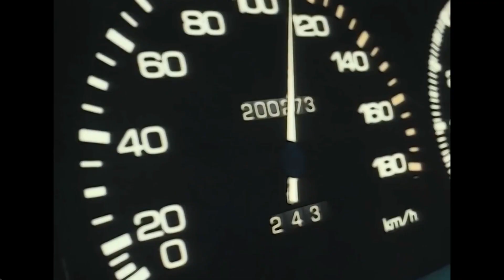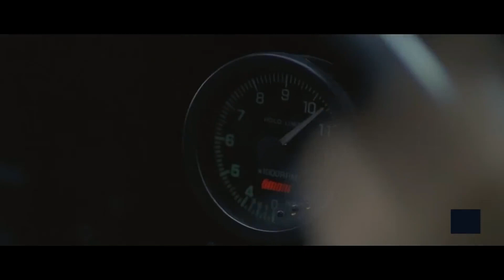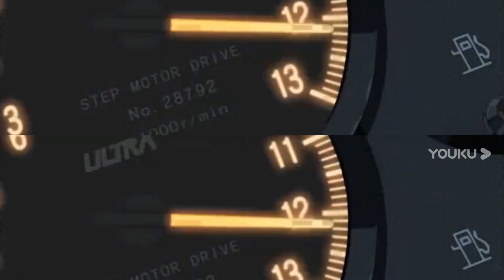【地平线4】藤原家族的终极对决